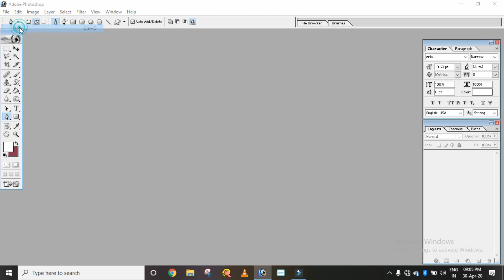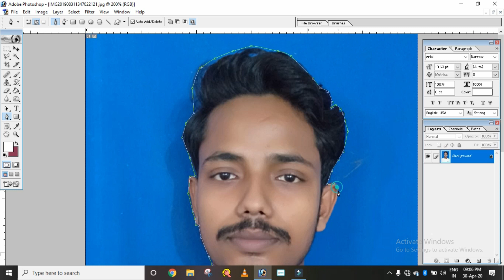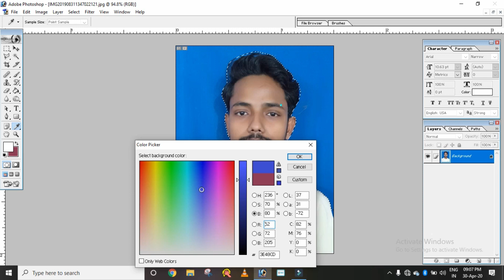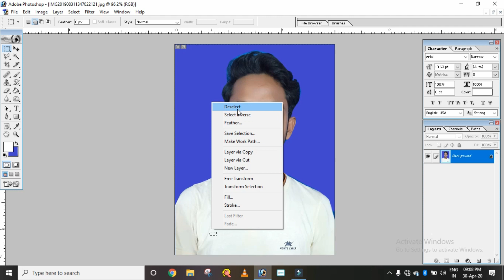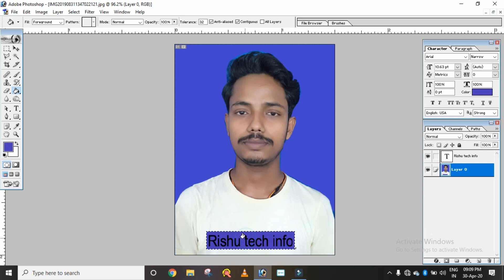How To Change Photo Background And Name Plate in photoshop 7 0 In hindi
Is video me app janege ki passport size photo ke background kaise change kiya jata is video me app janege ki passport size photo par name plate kaise lagaya jata hii is video me app passport size photo par name or date kaise likha jata hii is video me is video me photo background change karne liya banaye gaya hii passport size photo banane ke liaya viideo ko dekha

photoshop,how to make passport size photo in photoshop 7.0 in hindi,
how to make passport size photo in adobe photoshop 7.0 in hindi,
how to clean photo in photoshop 7.0 in hindi,
how to make photo in photoshop 7.0 in hindi,
how to make beautiful photo in photoshop 7.0 in hindi,
how to make passport size photo in photoshop 7.0 in hindi,photoshop tutorial,